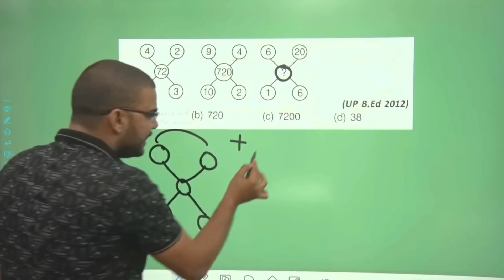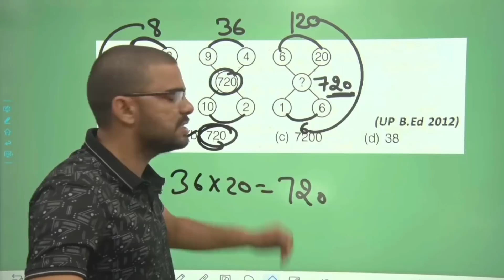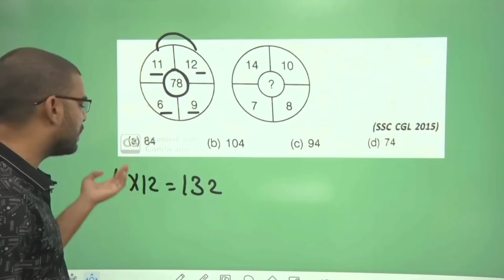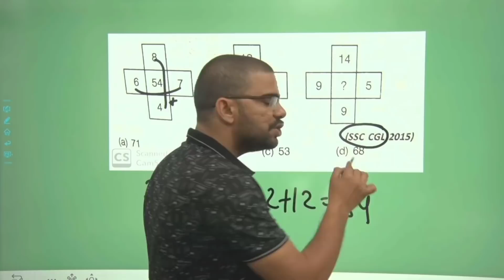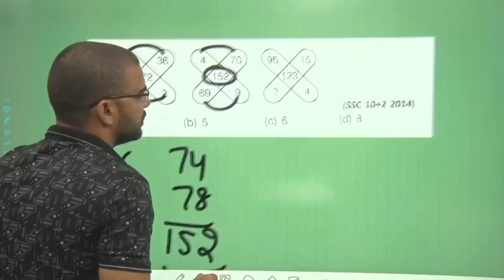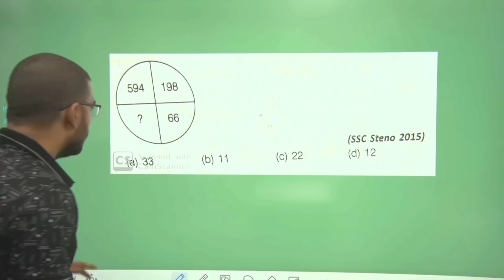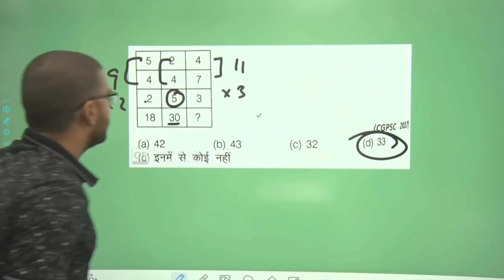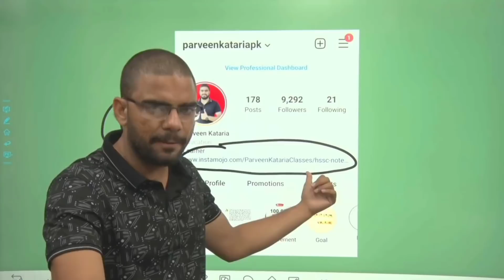Missing Number (लुप्त संख्या) for SSC GD 2023 Reasoning Class By Parveen Kataria Sir